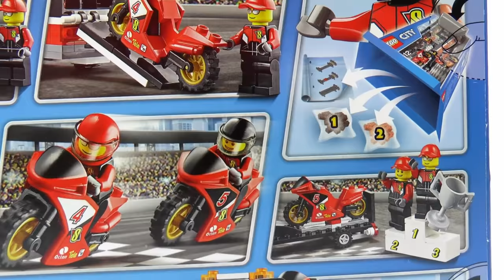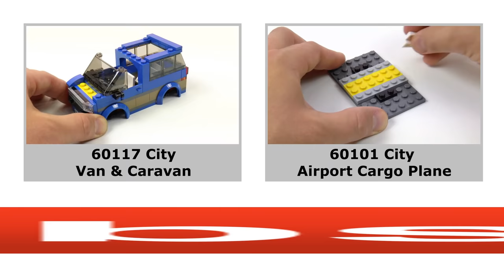Lego City 60084 Racing Bike Transporter Lego Speed Build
Get to the circuit on time with the awesome Racing Bike Transporter!

The LEGO® City motorbike race team is heading to the stadium for the final race of the motorbike championships! Join the ace riders aboard the awesome Racing Bike Transporter together with their high-speed race bikes. When you arrive at the stadium, help unload the bikes and head for the circuit. The crowd is ecstatic, it’s going to be a heck of a race! Who will take top spot on the podium and lift the championship trophy? Includes 2 race driver minifigures with assorted accessories.

Includes 2 race driver minifigures with assorted accessories
Features a pickup with ramp, trailer with folding ramp, 2 race bikes, podium and a trophy
Accessories include a fire extinguisher, wrench and 2 crash helmets
Fold down the trailer ramp
Unload the race bikes
Award the championship trophy!
Pickup measures over 2” (6cm) high, 5” (14cm) long and 2” (6cm) wide
Trailer measures over 4” (12cm) long, 1” (4cm) wide and under 1” (2cm) high
Race bikes each measure over 1” (4cm) high, 2” (7cm) long and under 1” (2cm) wide